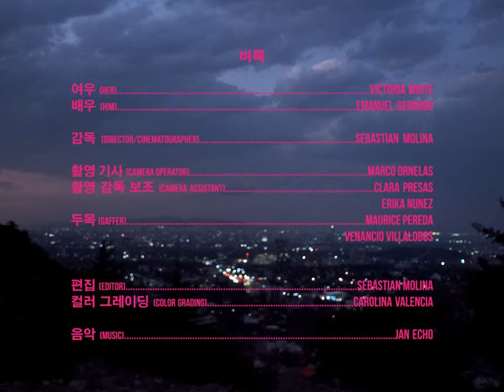Jan Echo - Flea (Official Music Video)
Video Credit © :  Homemade video clip by Jan Echo